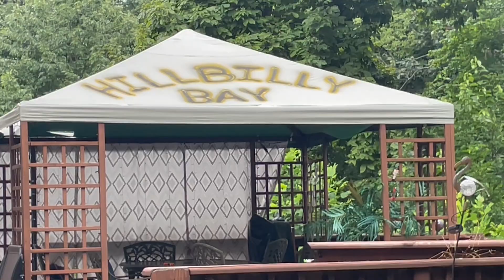Hillbilly Bay 2023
We got some new attractions!